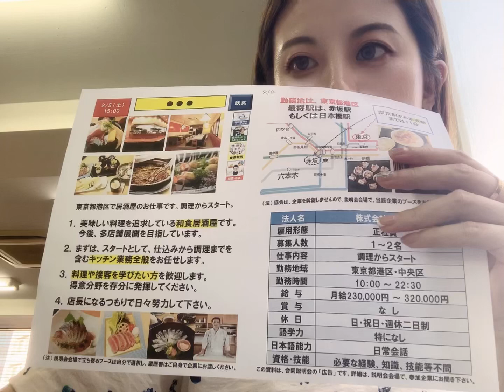【8/5东京饮食店正社员募集】